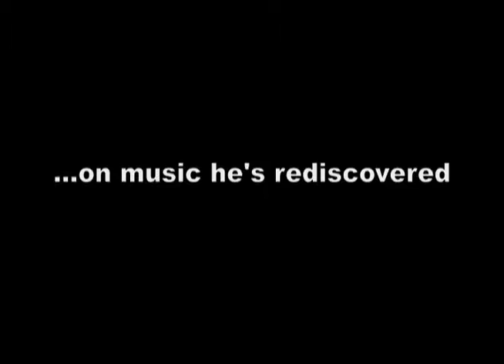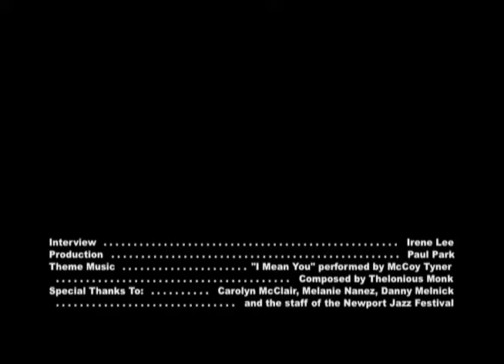Jazz pianist Frank Kimbrough on his creative process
In this interview done backstage at the Newport Jazz Festival, pianist Frank Kimbrough talks about his creative process and about music that he’s rediscovered recently.  Kimbrough was appearing at the festival with the Maria Schneider Orchestra and as a solo artist.

For more information about Frank Kimbrough, go